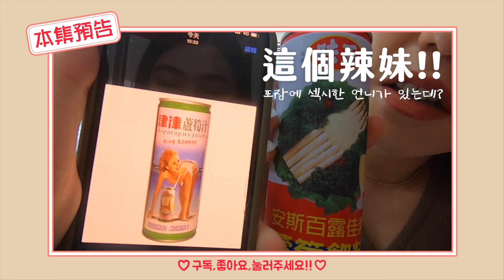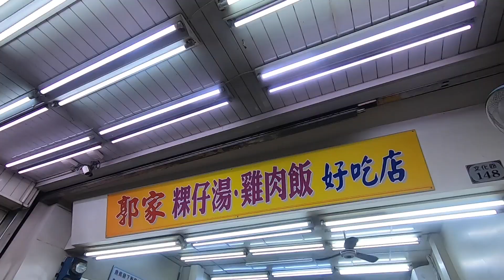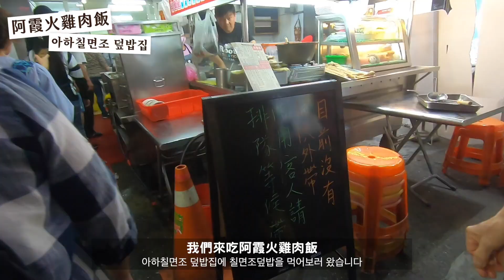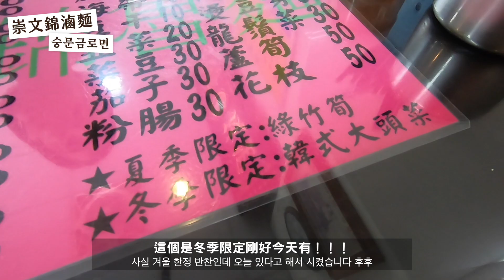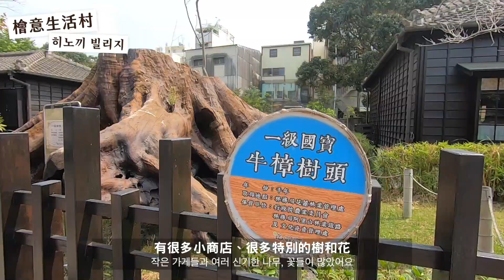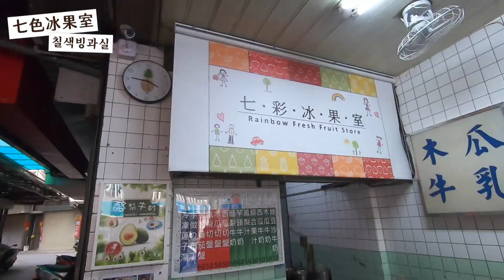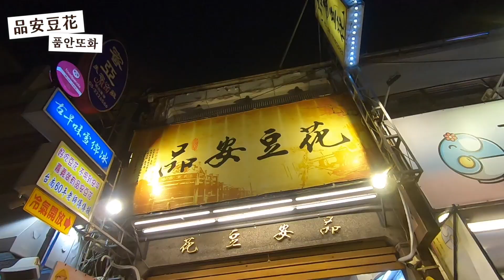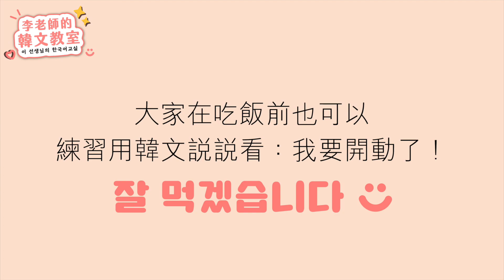心靈砂鍋魚湯？韓國人的嘉義美食之旅 韓國人玩台灣VLOG｜대만 자이 맛집 투어 힐링의 맛（郭家火雞肉飯/阿霞火雞肉飯/崇文錦魯麵/御香屋/林聰明沙鍋魚頭）（實用韓文教學）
大家好，我是屋塔房的李老師❤️

前陣子趁連假跑去嘉義台南玩～～（大家最近要小心唷😷）
吃吃美食～去檜意生活村散散步真的超級棒👍
大家來看看我嘉義旅行都吃了什麼？